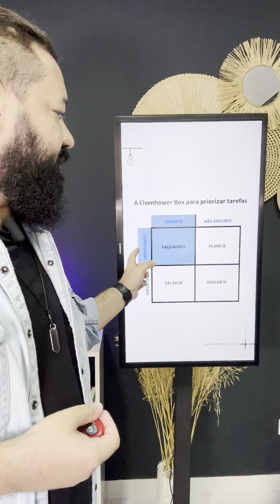Priorizar tarefas com a Eisenhower Box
A matriz de Eisenhower ou Princípio da Decisão de Eisenhower é uma ferramenta de gestão de tempo que ajuda a definir que atividades trabalhar primeiro e até o que descartar.

Ela funciona ao distribuirmos as tarefas em uma matriz com quatro opções de acordo com a urgência a a importância.

Ao compreender os níveis de urgência e importância, podemos ter quatro ações distintas: Fazer, Planejar, Delegar ou Descartar.